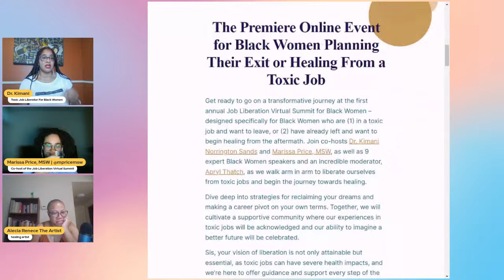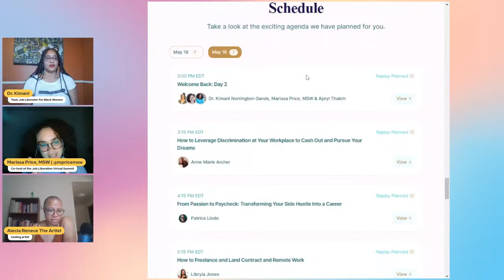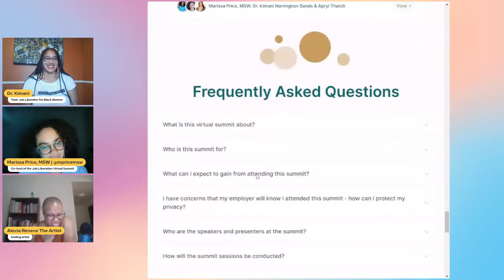Black woman, don't let your job destroy your life. w/ Dr. Kimani & Marissa, MSW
These jobs will destroy you and your life, if they can, but you have options. Today I am in conversation with Dr. Kimani Norrington-Sands of @liftingasweclimbconsulting  and Marissa Price, MSW @marissapriceheals  (who are both Toxic Job survivors) to talk about their own liberation from harmful work environments, healing themselves while also going back to set other Black women free from harmful working environments. We may have to participate in capitalism, but it doesn't mean it has to cost you your life.